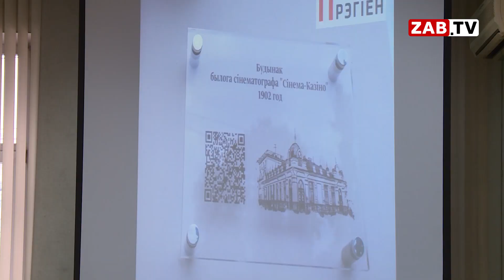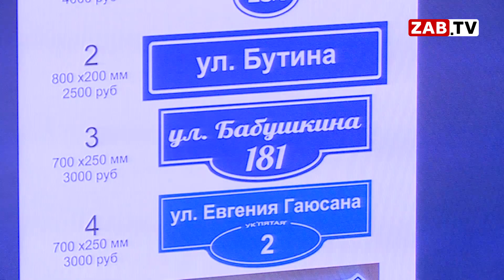Александр Сапожников запретил обрезать деревья без согласования и инструктажа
75-тилетие Великой Победы, День Города и Первомайские праздники – традиционно с наступлением этих праздников город просыпается от спячки и начинает приводить себя в порядок. О субботниках и новых «прическах» городских тополей – далее в сюжете.